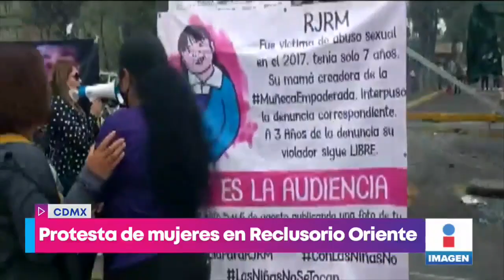Mujeres protestan en Reclusorio Oriente, exigen castigo a presunto abusador | Yuri Sierra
El presunto abusador de una niña de siete años enfrentará su proceso en libertad, así lo determinó un juez del ReclusorioOriente. Integrantes del colectivo "Ni una menos" exigieron justicia para la menor.